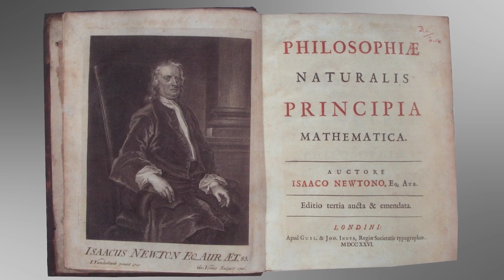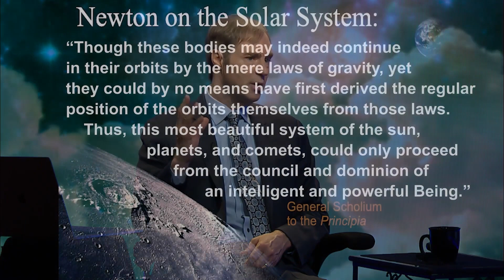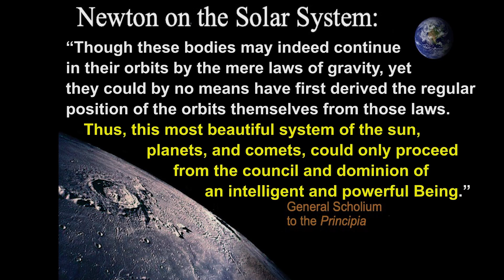What did early scientist Isaac Newton say about the design in the universe?